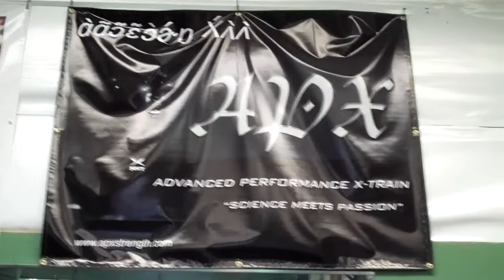SSHS Elite Training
Sever's Summer Hockey School Elite hockey training run by ex NHL  player Cam Severson